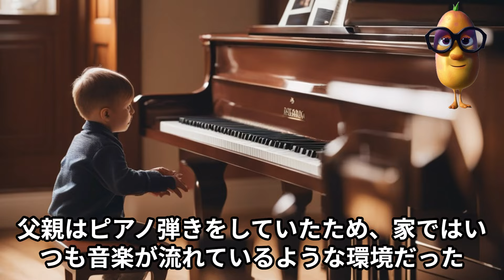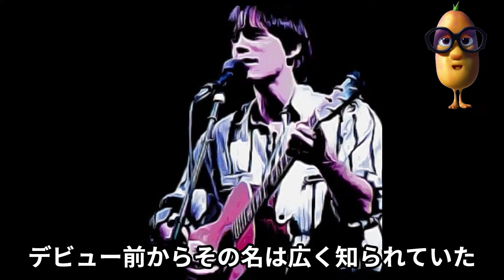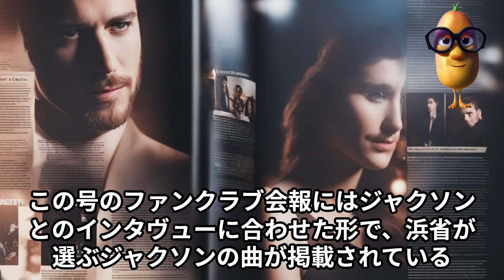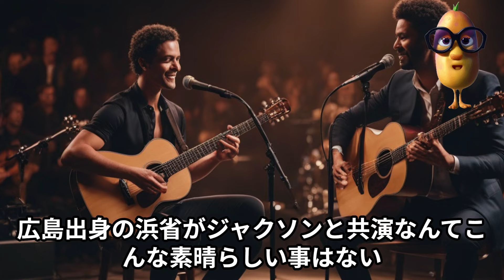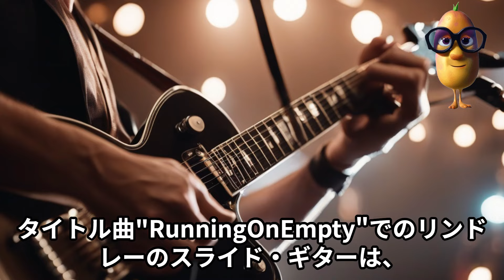浜田省吾が崇拝するジャクソンブラウンとは？なんとアメリカロックの殿堂入りを果たしたロックスターだった。何と浜田省吾さんと対談が実現していた。